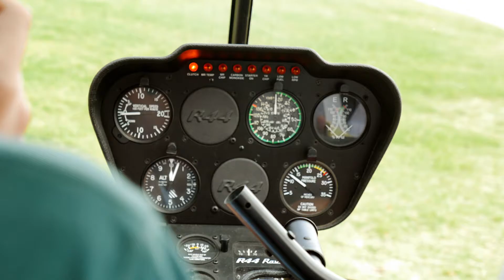2016 - APRIL - MORETON ISLAND - CHOPPER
We finally got to take our chopper flight around the island this year, it was amazing. Didnt realise there were so many dolphins, turtles, sting rays and dugongs right outside our camp site!